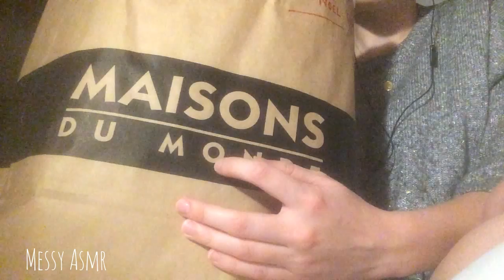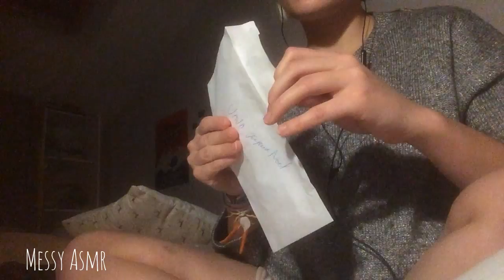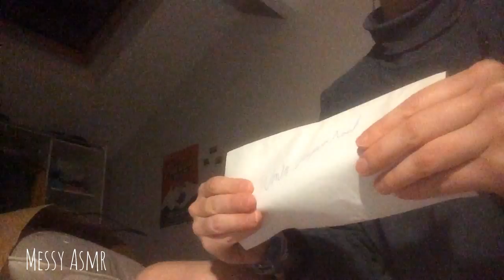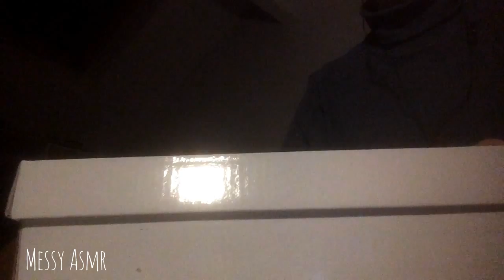French ASMR - Cadeaux Noël - crinkles - tapping - sounds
Bonjour,
Je suis désolée de mon absence, j'ai eu quelques soucis techniques.. Mais voici, avec un peu de retard, une vidéo tournée pendant la période de Noël, en attendant celles d'actualités.
En espérant que cela vous plaise, je vous prie, encore une fois, d'excuser la médiocre qualité de cette vidéo, mais j'espère vous détendre.